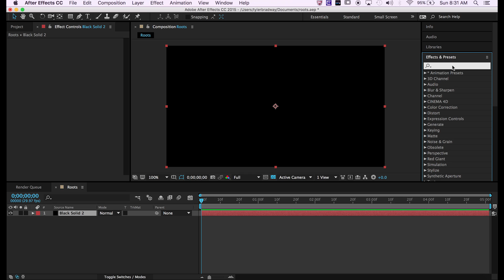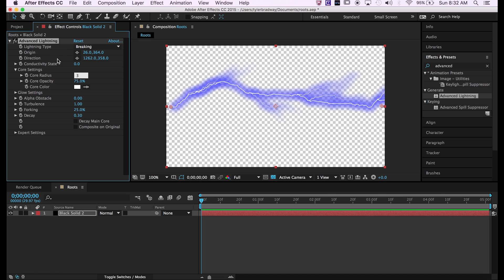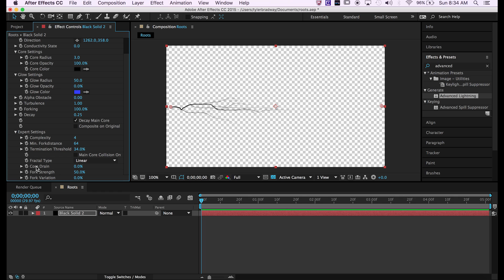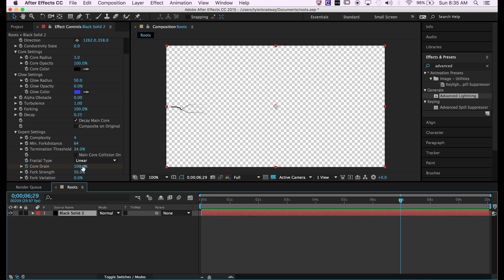Tutorial: QUICK & EASY Growing Plant Roots | After Effects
A quick tip using only one effect and NO PLUGINS!

B Way Motion
Tyler Bradway

SEO tags to help you find my stuff:
B Way Motion, bway, Creativid Studios, Tyler Bradway, After Effects tutorials, special effects, animating, animated, animations, motion graphics, video editing, filmmaking

Additional Tags:
tree roots, advanced lightning, vines, branching, time lapse cartoon, 2d animation, growing, organic growth, simple